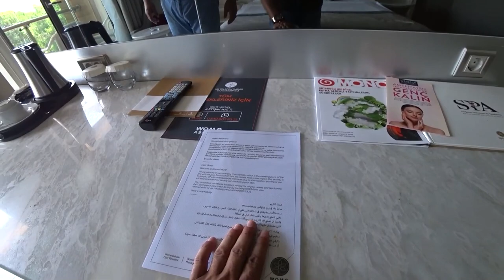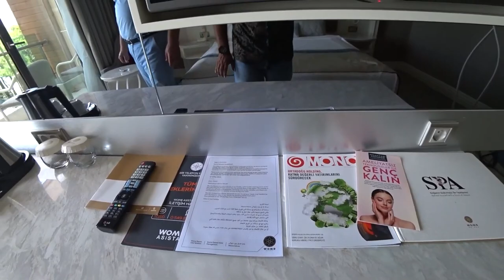Халяль отдых в Турции - Всё включено. Мусульманский отель Wome Deluxe 5* Алания Турция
Халяль отдых в Турции. Всё включено.Как можно отметить Курбан Байрам в мусульманском отеле? Обзор отеля Wome Deluxe 5* Алания Турция
Привет! Меня зовут Назар Давыдов, я  давно живу в Турции. Могу быть полезен тем, кто хочет переехать в эту замечательную страну, купить здесь недвижимость, переехать на постоянное место жительство или  пожить временно, или просто инвестировать в недвижимость  Если вы хотите переехать на Средиземноморское побережье Турции , я  помогу вам  выбрать  недвижимость по честной цене и оформить в кратчайшие сроки . Назар Давыдов - ваш надёжный помощник в Турции.

Возникли вопросы про отдых в Турции звоните проверенным специалистам: Рика Эродоган страховки, бронировка, трансфер и все что касается отдыха в Турции, моим подписчиками ответят на все вопросы а при покупки туров - скидки

Сравниваем актуальные предложения по недвижимости и выберем лучшие объекты от агентств, владельцев и застройщиков  в Турции
Связь  по ссылке:arrow_down: